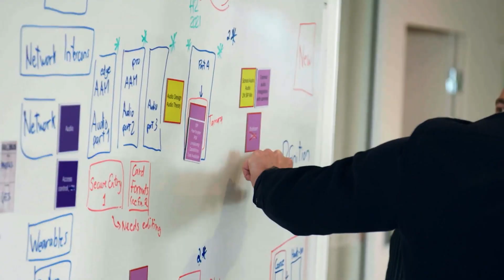Inside Axis’s Approach to Cybersecurity with Bugcrowd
Axis Communications is leading the way in IoT and video surveillance security with a multi-layered, transparent approach.

Hear from Axis and a hacker on their bug bounty program about how they use Bugcrowd to uncover vulnerabilities, gain deeper insights, and build trust.